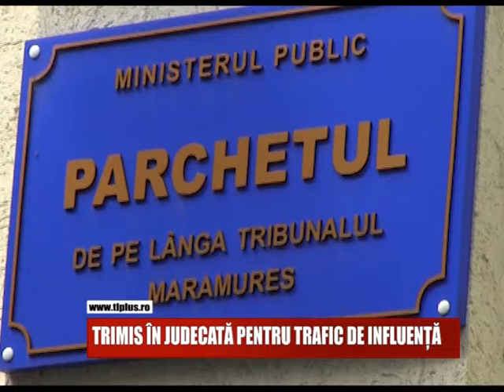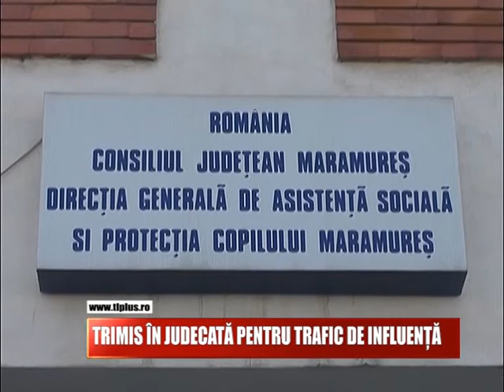TRIMIS ÎN JUDECATĂ PENTRU TRAFIC DE INFLUENȚĂ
Procurorii din cadrul Parchetului de pe lângă Tribunalul Maramureș, ca urmare a finalizării urmăririi penale, efectuată cu sprijinul polițiștilor din cadrul Serviciul Județean Anticorupție, au dispus trimiterea în judecată a unui maramuresean cercetat pentru comiterea infracțiunilor trafic de influență și trafic de influență în formă continuată. Potrivit anchetatorilor, in urma administrării probelor, a rezultat presupunerea rezonabilă că, în luna martie a anului 2015, inculpatul și-a traficat influența pe care o avea pe lângă persoane angajate în cadrul Direcţiei Generale de Asistenţă Socială şi Protecţia Copilului Maramureş în vederea atribuirii, pentru o altă persoană, a unui contract de prestări servicii de securitate şi sănătate în muncă, de prevenire şi stingere a incendiilor. Ulterior, contractul a fost încheiat între părți, iar ca urmare a acestui fapt, barbatul a pretins și obținut lunar, timp de un an 50% din venitul contractual net, concret suma de 22.200 lei. Si in anul următor inculpatul a solicitat bani de la aceeași persoană pretinzând că are influență asupra unor funcționari publici din D.G.A.S.P.C. și Consiliul Județean. În schimbul banilor, barbatul a promis că îi va influența pe aceștia